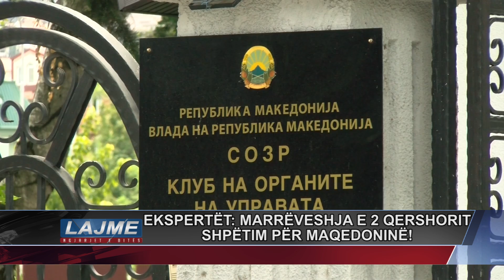EKSPERTËT: MARRËVESHJA E 2 QERSHORIT SHPËTIM PËR MAQEDONINË!